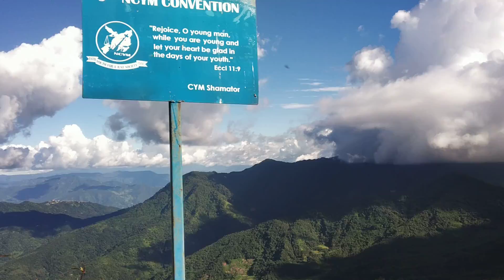View from Kapamodzu Peak